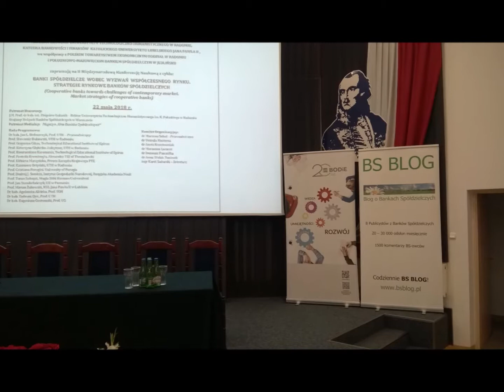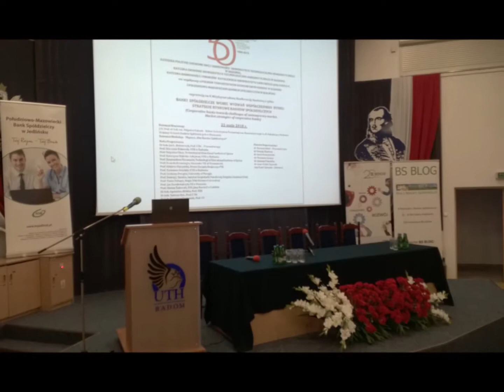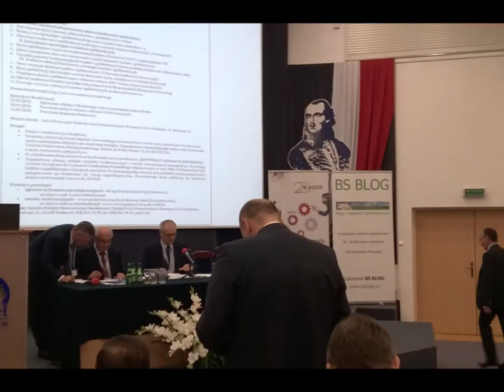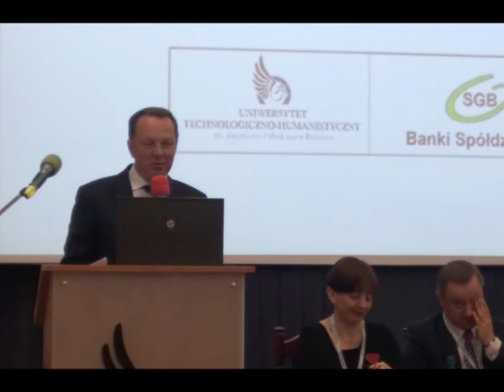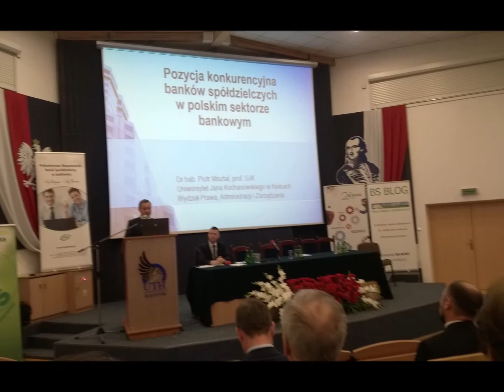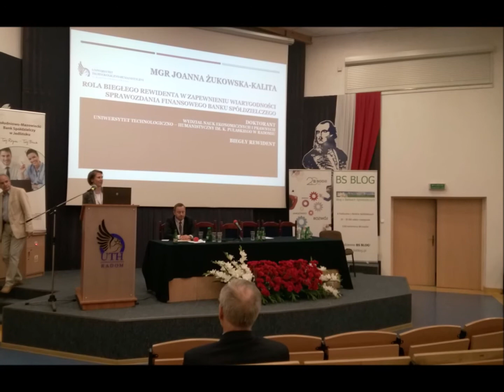BS BLOG: Wykład o centralizacji IT, dr A.Sadowski (UTH Radom 22 maja 2018)